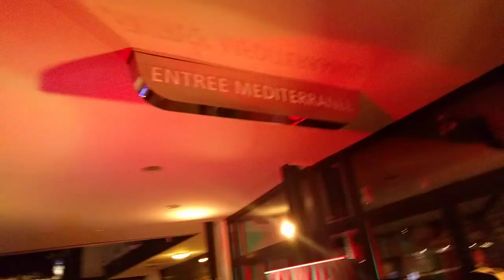Show Privé Live - X-Factor - CANNES 20 Mai 2016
3 Danseurs en live version Michael Jackson
lors d'une soirée, devant un bateau privé

WEB A SUIVRE

: le Pannel de vos chaines vidéos

: les infos soirée du festivals de Cannes